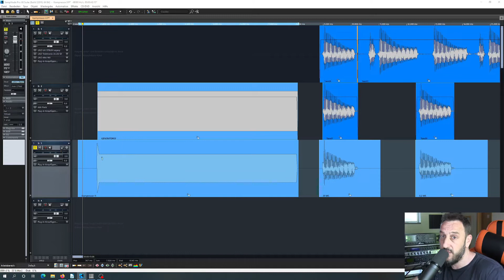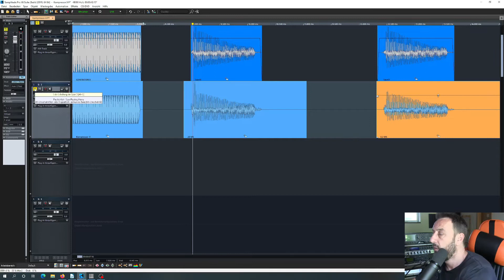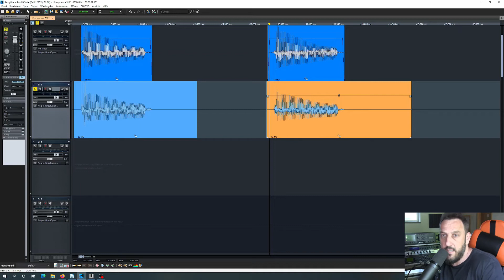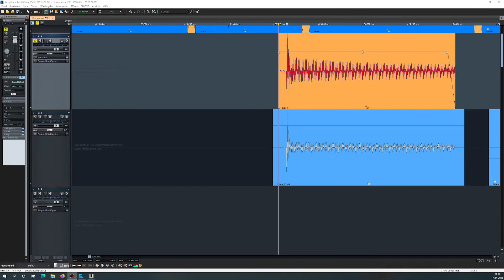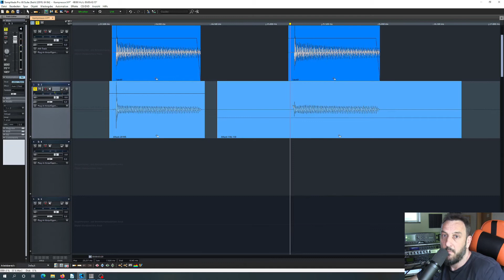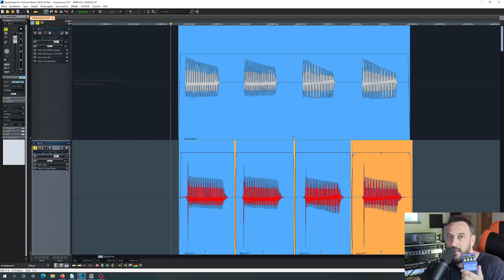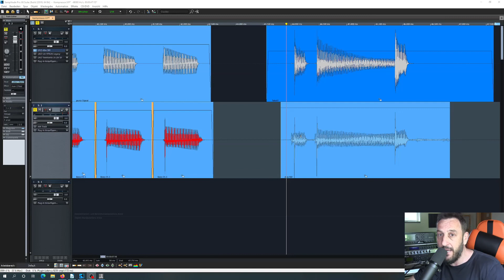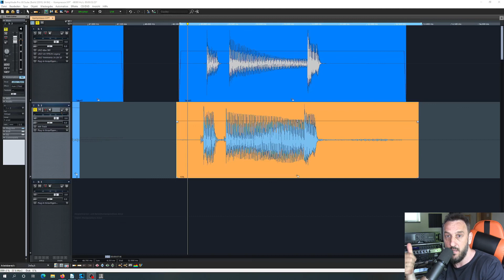Der Audio Kompressor: Mythen, Irrtümer, Halbwissen ausgeräumt!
Kompressor endlich richtig verstehen. Nerd-Wissen zum Angeben beim Musikertalk!